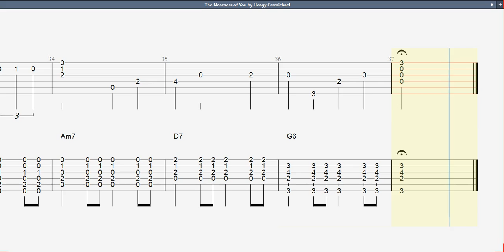Guitar TAB - Hoagy Carmichael : The Nearness of You / Duet | Tutorial Sheet Lesson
The Nearness of You by Howard Hoagland “Hoagy” Carmichael (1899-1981)
Howard Hoagland “Hoagy” Carmichael was an American composer, pianist, singer, actor, and bandleader. He is best known for writing “Stardust”, “Georgia On My Mind”, “The Nearness of You”, and “Heart and Soul”, four of the most-recorded American songs of all time.